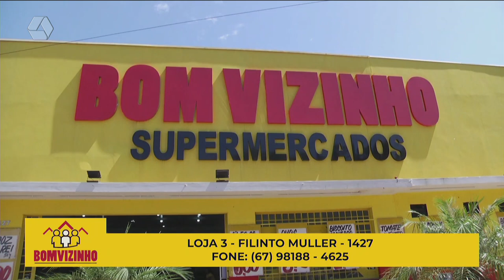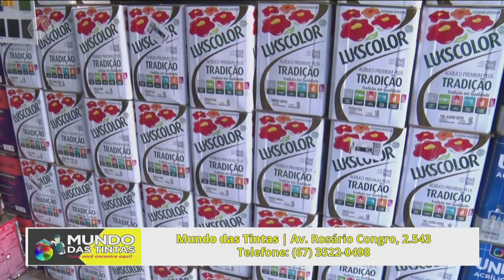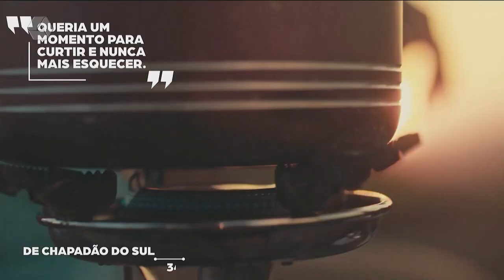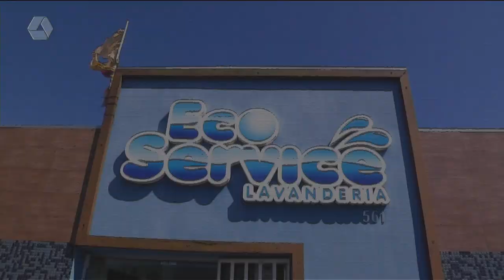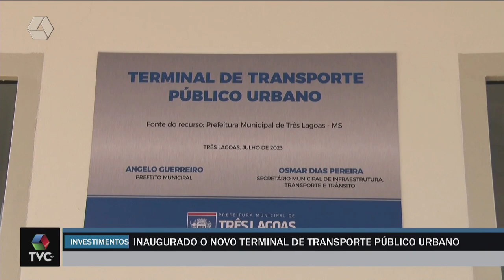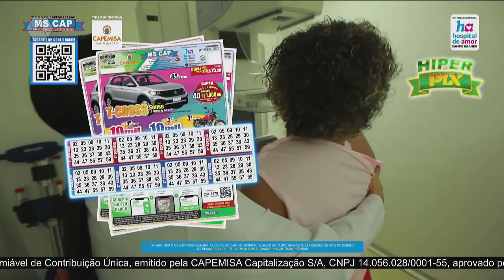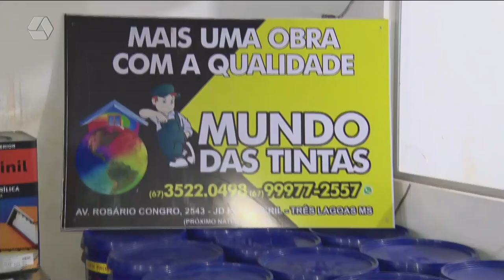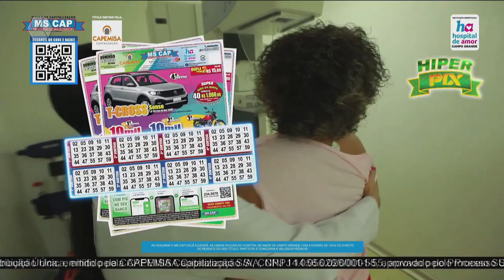TVC AGORA 12/07/2023